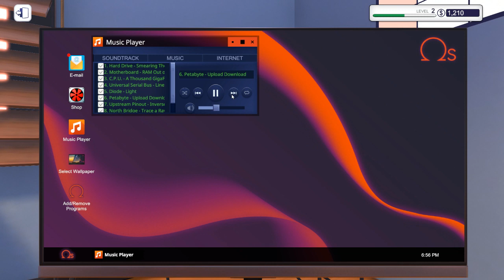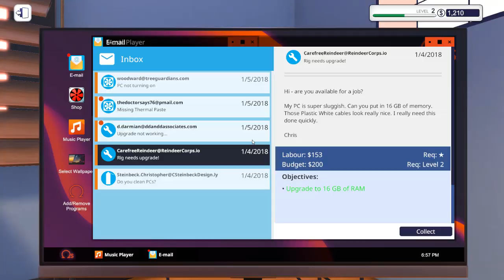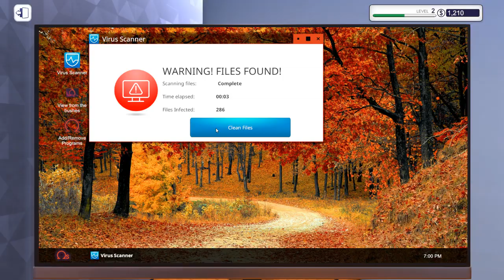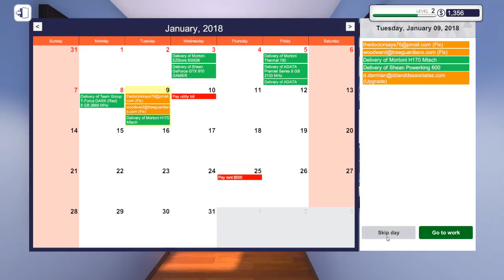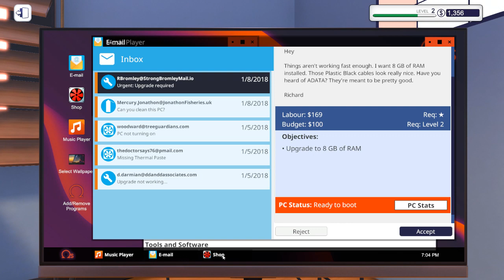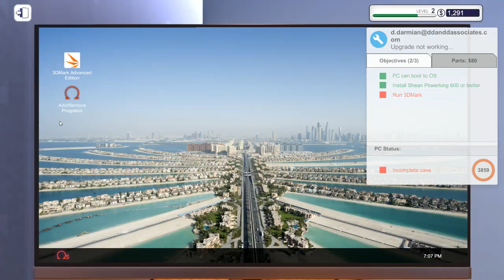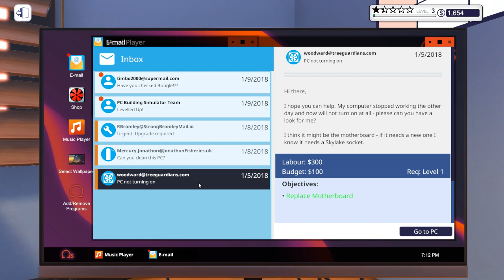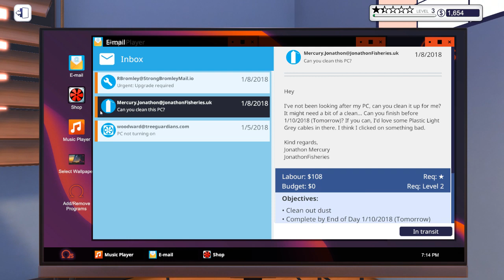PC Building simulator - Part 2 Social Media